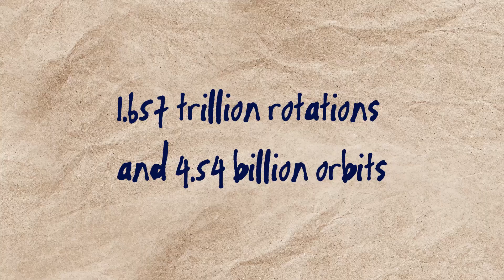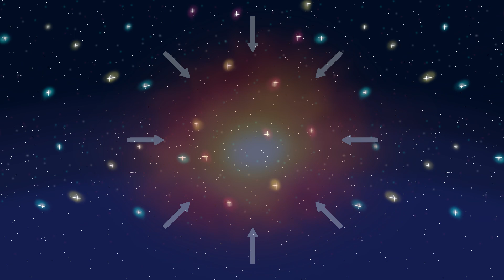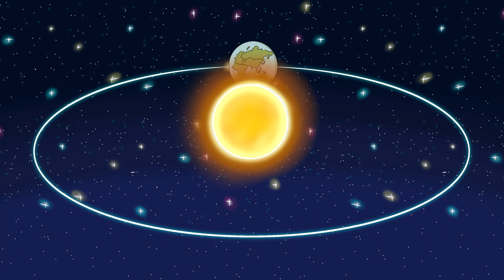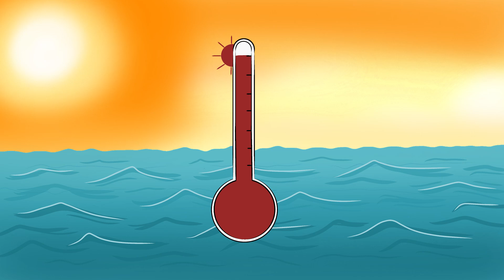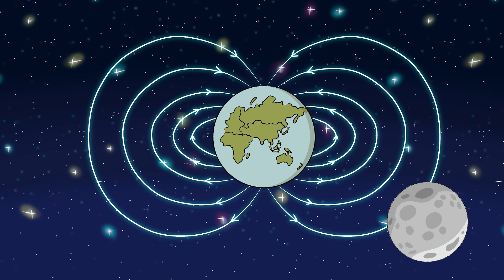What if the Earth Stopped Spinning? (The Importance of the Earth’s Motion) | Animated Science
Have you ever wondered what would happen if the Earth stopped spinning? In this video, we journey through space and dive into the science behind Earth's rotation and its vital role in shaping life on our planet. From the creation of day and night to the driving forces behind weather patterns, ocean currents, and the balance of ecosystems, Earth's spin is a cosmic force that keeps everything in motion.

But what if that motion came to a sudden halt? Discover the consequences of a motionless Earth, including planet-wide storms, extreme temperatures, and the collapse of life as we know it. We’ll also uncover how gravity, Earth's origins, and the intricate balance of the solar system and universe work together to sustain this extraordinary cosmic dance.

Get ready to explore the mysteries of space, the mechanics of our solar system, and the profound importance of Earth's motion in this thrilling episode of Animated Science!

Timestamp:
0:00 The Importance of Earth's Motion
0:53 Why Does the Earth Rotate and Revolve Around the Sun?
2:28 Why is the Earth's rotation important?
3:33 What would happen if the Earth stopped spinning?
6:23 How would the other planets be affected if the Earth stopped spinning?
7:43 Is it possible for the Earth to stop spinning?